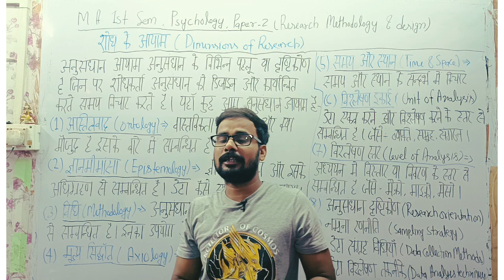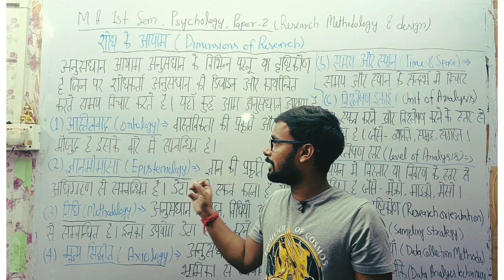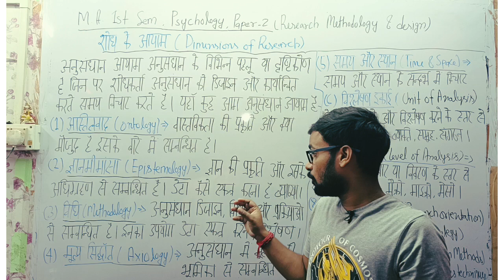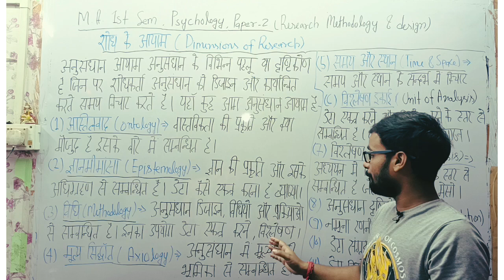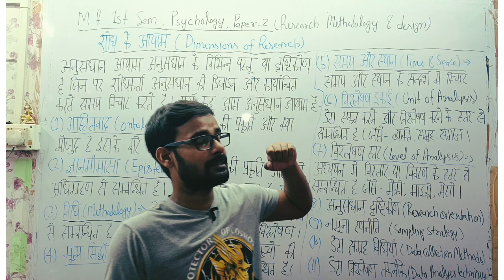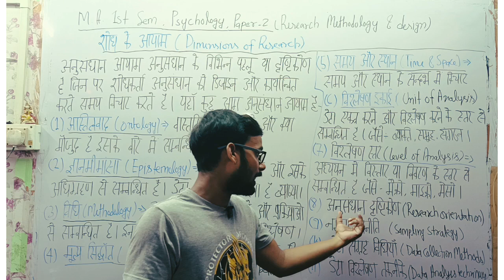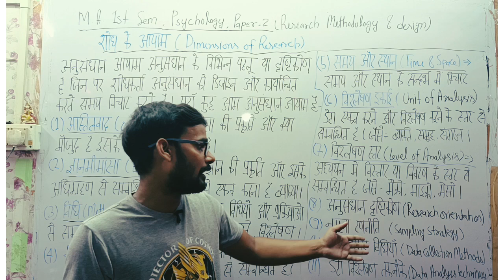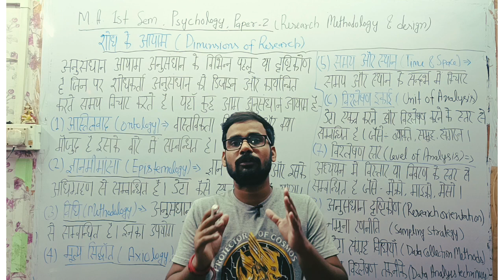शोध के आयाम || Dimensions of Research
about video:

इस वीडियो में हमने M.A. 1st year ke प्रथम सेमेस्टर के पेपर:-2 Research design and Methodology ( शोध अभिकल्प और प्रविधि) के  जिस महत्वपूर्ण टॉपिक के बारे में बात किया है वह है - शोध के आयाम || Dimensions of Research ||इसके बारे में  बहुत ही आसान भाषा में समझाया है , ।जो परीक्षा के दृष्टिकोण से बहुत महत्वपूर्ण है।

शोध के आयाम ||
 Dimensions of Research ||

अन्य विडियोज के लिंक :

 B.A. 3rd Year || पंचम सेमेस्टर ||Fifth Semester ||Life Span Human Development ||जीवन समष्टि मानव विकास|| By Chandan Upadhyay|| New Batch 2023||:

 M.A. 1st Year|| Second Semester|| Psychology|| Paper-1- language learning and Thinking|| भाषा अधिगम एवम चिंतन|| BY Chandan Upadhyay||:

: M.A. 1st Year|| Second Semester|| Psychology|| Paper-3- Modern Perspective of Personality theories ||आधुनिक परिप्रेक्ष्य में  || By Chandan Upadhyay||:

 M.A. 1st Year|| Second Semester|| Psychology|| Paper-2- Motivation and Affective Process|| अभिप्रेरणा और भावात्मक प्रक्रिया || By Chandan Upadhyay||: